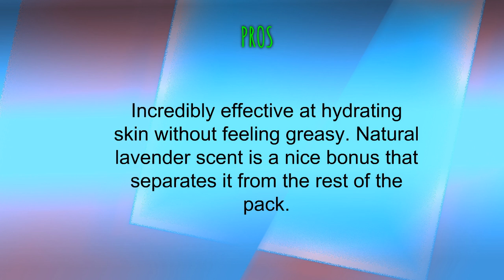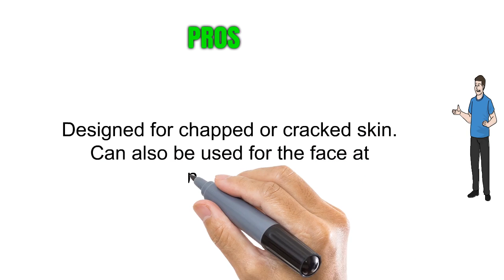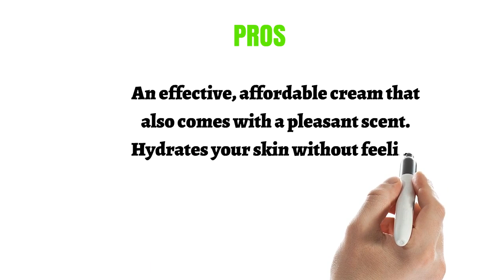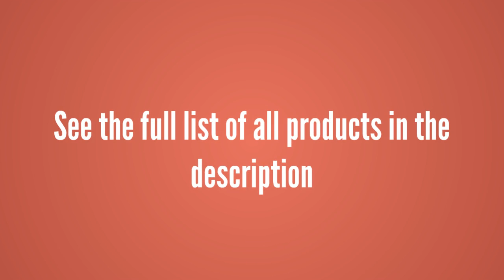Top 3 Best Hand Creams To Buy 2019 - Hand Creams Reviews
3. L'Occitane Elegant & Light Lavender Hand Cream, 2.6 oz.
2. Yu-Be: Japan’s secret for dry skin relief. Deep hydrating moisturizing cream for face, hand and body. Fast acting & non-greasy. No artificial colors or fragrances. Jar, 2.2 Fl Oz
1. Crabtree & Evelyn Gardeners Ultra-Moisturising Hand Therapy - 100g